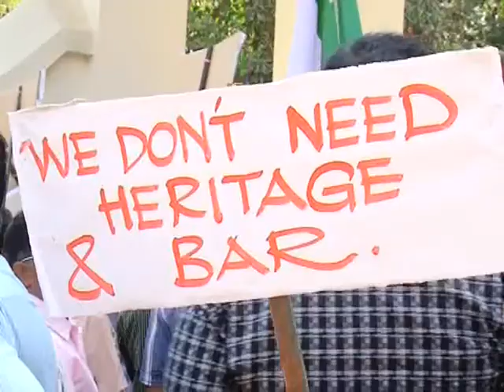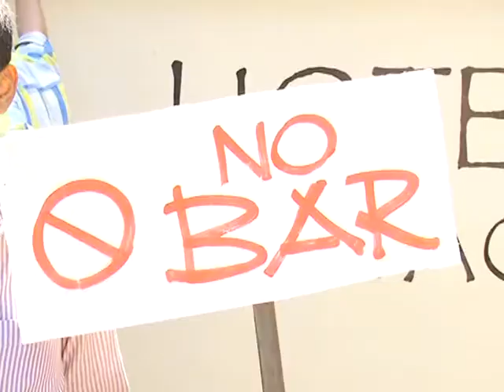kaipamangalam stv news 2.3.15 part1